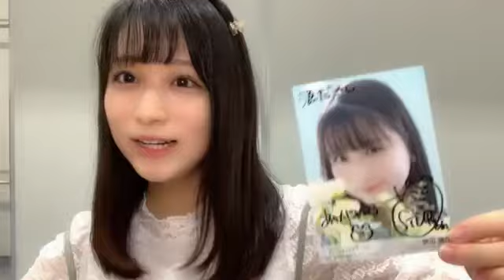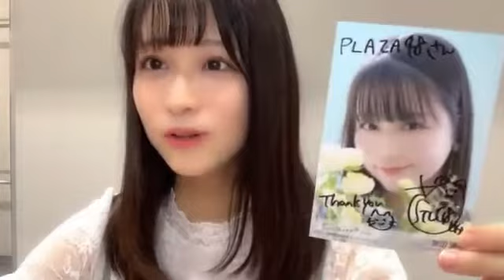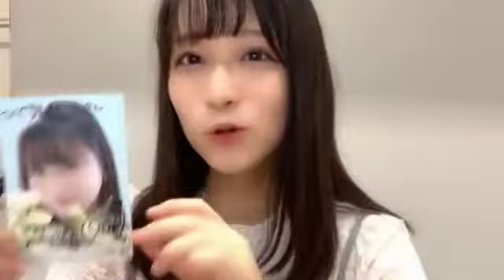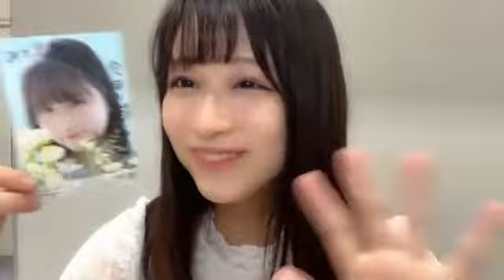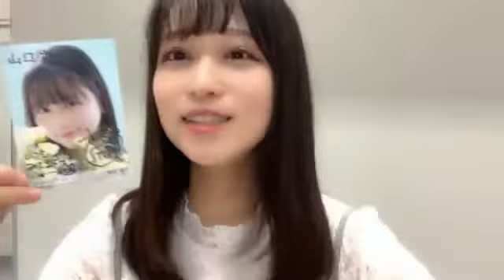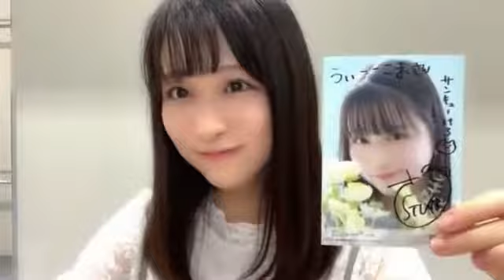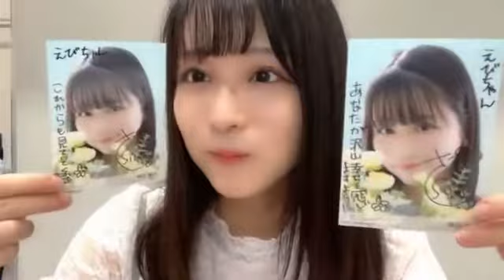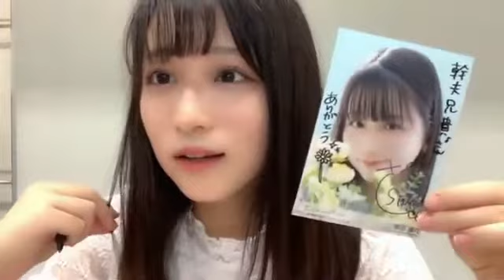原田清花(STU48 2期生)8thシングルオンラインサイン5時間目2022年9月4日SHOWROOM